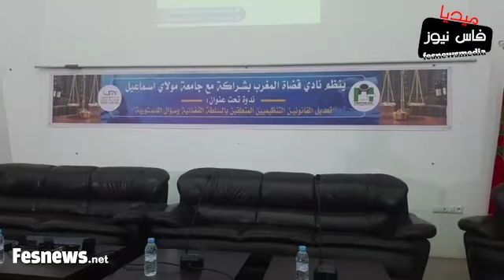نادي قضاة المغرب ينظم ندوة برحاب رئاسة جامعة مولاي إسماعيل بمكناس بهذا الموضوع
نادي قضاة المغرب ينظم ندوية برحاب رئاسة جامعة مولاي إسماعيل بمكناس بهذا الموضوع
الالترا وينرز
حكيمي#
وليد_الركراكي#
فيفا#
لقجع#